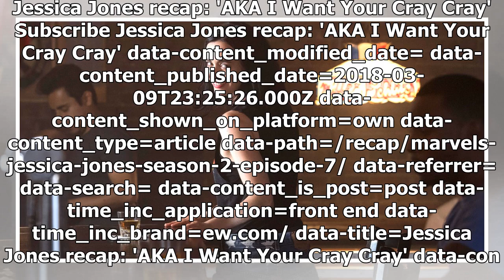'Jessica Jones' recap: The origin story of Jessica Jones' leather jacket | Gossip News